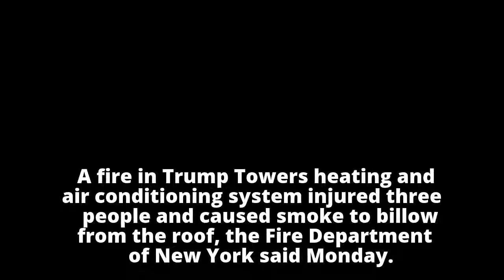3 injured in New York Trump Tower heating system fire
3 injured in New York Trump Tower heating system fire
3 injured in New York Trump Tower heating system fire
3 injured in New York Trump Tower heating system fire